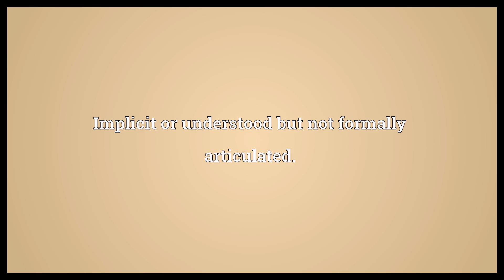Unwritten Meaning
Video shows what unwritten means. Not written.. Oral or otherwise communicated without writing.. Implicit or understood but not formally articulated..  Unwritten Meaning. How to pronounce, definition audio dictionary. How to say unwritten. Powered by MaryTTS, Wiktionary